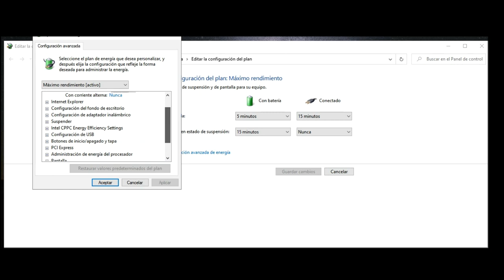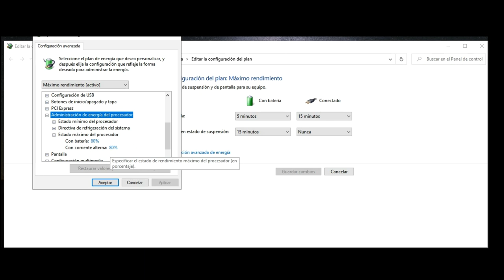Arregla Fortnite con este metodo PC y Laptop Temporada 4 capitulo 2 Septiembre 2020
Este truco funciona en PC y en laptop, ya que en estos tiempos se calientan de mas por el clima y hace que fallen los drivers y que los FPS y la imagen no se puedan mantener en equilibro.
te comparto este truco.